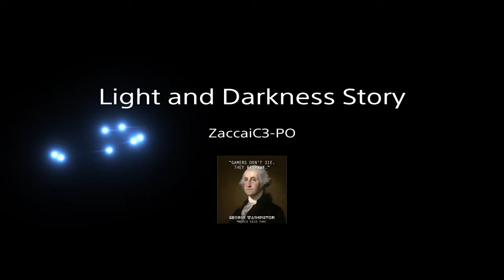Kingdom Hearts: The Light and Darkness Story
On this episode of Kingdom Hearts, Sora, Donald, and Goofy need their Navi-Gummi installed in their Gummiship. So Cid installed the Navi-Gummi, and a flashback of Kairi's life occurs. Kairi's grandmother tells the story of light and darkness, and she also tells how darkness was born!